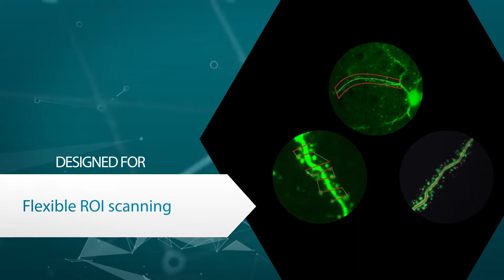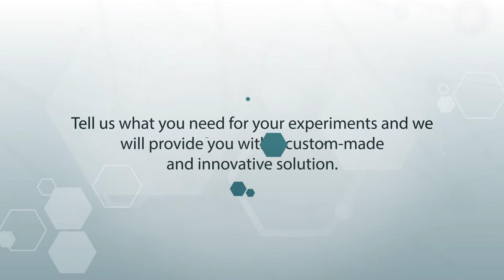FEMTOSmart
The FEMTOSmart series consists of fully customizable two-photon microscopes, which always fit perfectly to the customers’ needs. The special feature of these scopes is the elevated body, which can move in X, Y, and Z directions, providing ample room under the objective for the optimal positioning of your samples. This feature makes them suitable for performing in vivo studies in a wide range of model organisms, from zebrafish larvae, through mice navigating in virtual reality to non-human primates. The FEMTOSmart series, with its three members, represent traditional two-photon imaging systems able to perform galvo and resonant scanner-based functional imaging.